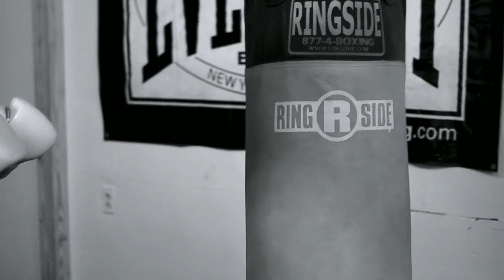2021 Olympian Keyshawn Davis #1 Ranked Fighter in the USA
Keyshawn Davis, current 3-0 as a professional will compete in the 2021 Olympic games.